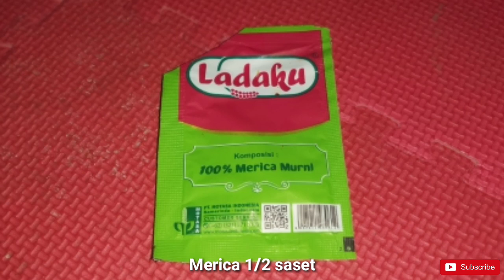BAKSO AYAM BLENDER KENYAL BUATAN RUMAHAN DENGAN TAKARAN SENDOK - RESEP BAKSO AYAM BLENDER ANTI GAGAL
Video di atas berisi tentang bagaimana caranya membuat bakso di rumah dari mulai bahan bahan, takaran dan cara membuatnya dengan cara mudah dan simpel, buat teman teman yang mau membuat bakso bisa melihat video saya di atas, di samping videonya saya juga menulisnya di deskripsi di bawah supaya teman teman lebih mudah membuat bakso di rumah

BAHAN BAHAN

1. DAGING AYAM 1/2 kg
2. TEPUNG TAPIOKA 6 sdm
3. TEPUNG TERIGU 2 sdm
4. TELUR AYAM 1 butir
5. BAWANG PUTIH 4 buah ( dipotong kecil )
6. BEKING SODA 1 sdt
7. GARAM 1 sdt
8. PENYEDAP RASA 1 saset
9. MERICA 1/2 saset
10. AIR ES & ES BATU secukupnya

CARA MEMBUATNYA

1.siapkan belender lalu masukan daging ayam 1/2 kg, telur 1 butir, beking soda 1 sdt, bawang putih 4 buah, garam 1 sdm, merica 1/2 saset, penyedap rasa 1 saset, air es & es batu secukupnya, lalu belender sampai halus
2. Siapkan wadah, lalu masukan daging ayam yang sudah di belender, tepung tapioka 6 sdm, tepung terigu 2 sdm lalu aduk sampai merata
3. Siapkan air panas di dalam panci, lalu bentuk adonan baso, sesudah di bentuk langsung masukan ke dalam air panas di dalam panci,
4. Lakukan terus sampai adonan habis
5. Simpan panci di atas kompor lalu tunggu sampai airnya mendidih atau baksonya mengambang di atas air
6. Bakso siap di sajikan

Nah itu dia bahan bahan, takaran dan cara membuatnya dari awal sampai selesai, untuk lebih jelasnya langsung saja tonton videonya di atas